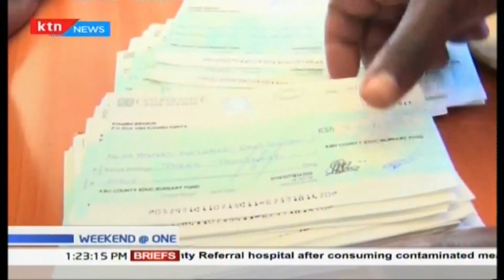Thika MP Chege awards Bursaries to 600 students as KSH1.9 is set aside to benefit needy student